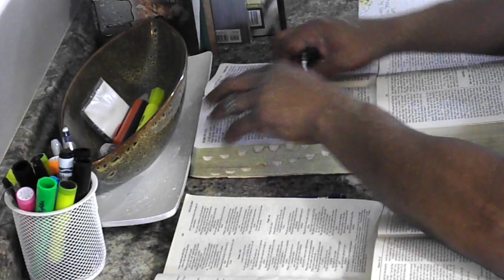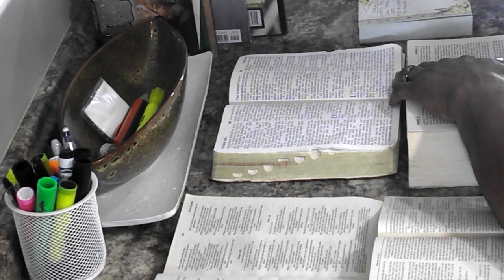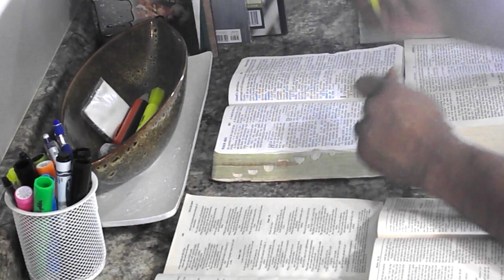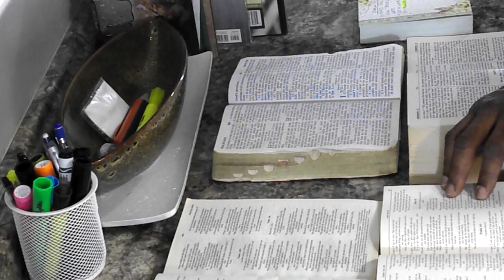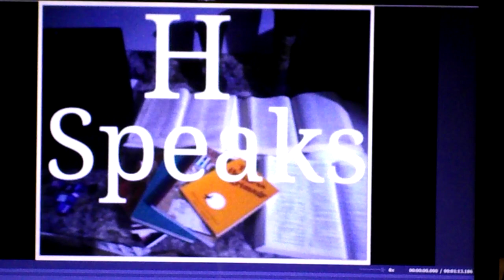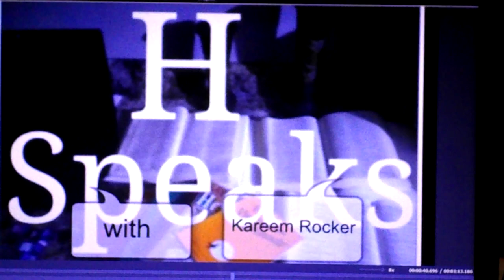He Speaks 3/20/2019:Episode 4; Distractions - How I met Jesus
Reading from Abundant Life - Thomas Peebles: Ch.5 Part 2; God Calling - A.J.Russell: March, 20; Phi 4:6, Mat 13:22, Luk 21:34-35,  Mat 6:25-27, I Pet 5:7, I Joh 4:18, I Cor 7:32
Debut song - How I met Jesus by Kareem Rocker